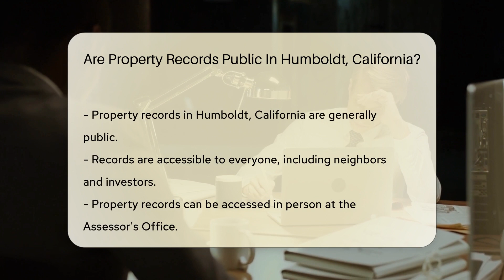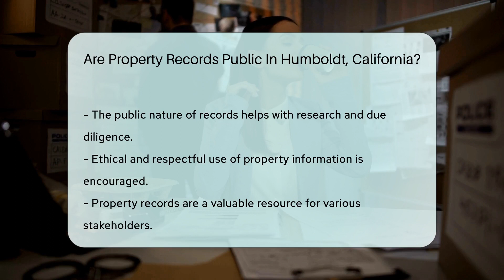Are Property Records Public In Humboldt County, California? - CountyOffice.org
Are Property Records Public In Humboldt County, California? Unlock the secrets of property history with our latest dive into the world of public records in Humboldt, California. Discover the intricate details that property records reveal, from ownership to valuation and tax details. Thanks to the California Public Records Act, this information is accessible to all, whether you're driven by curiosity or investment ambitions.

Learn how to navigate the Humboldt County Assessor's Office, both in-person and online, to uncover the rich stories of land parcels in your area. We guide you through the process, making it as easy as online shopping – only this time, you're shopping for information!

Remember, with great access comes great responsibility. We encourage you to use these public records ethically, respecting the privacy of others. So, get ready to become a property records sleuth with our informative guide.